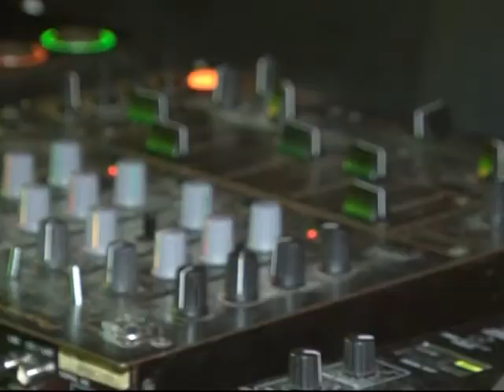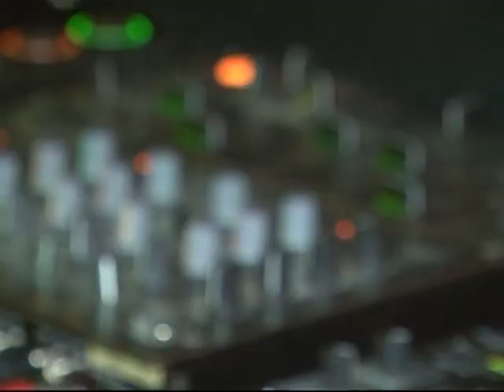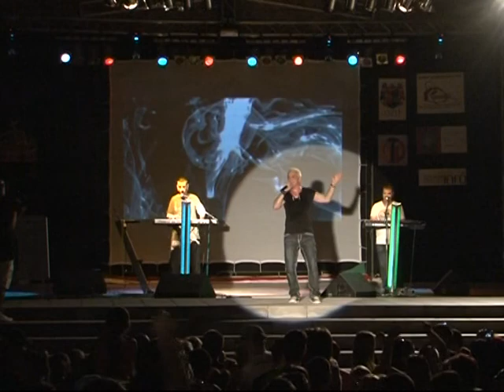3. Parkfesztivál 2.rész